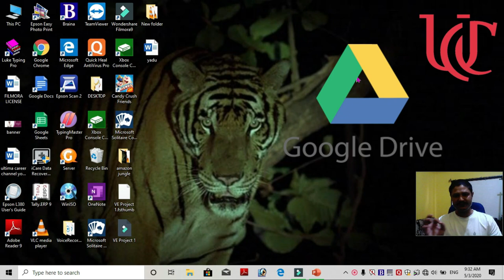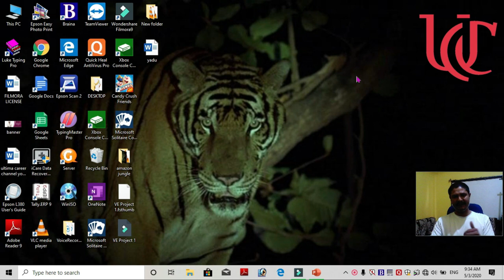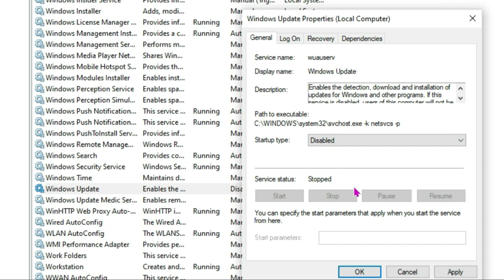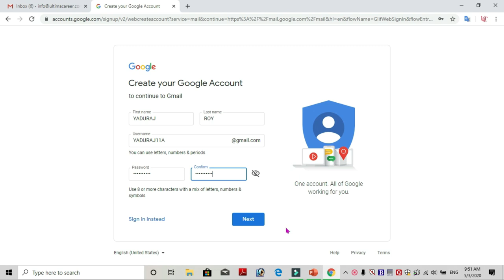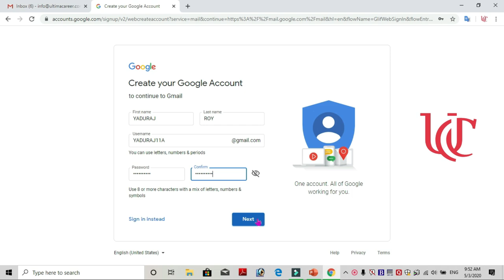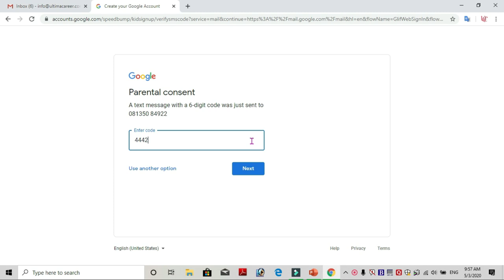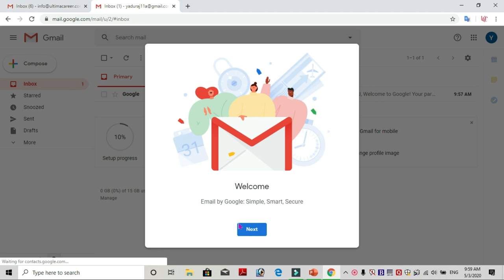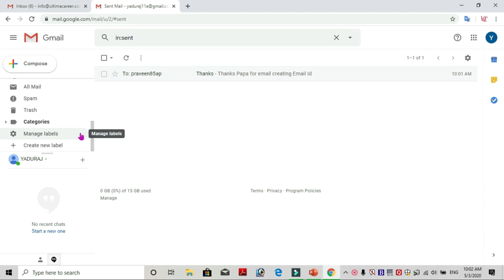How To Conduct Online Class During Lockdown-PART 1